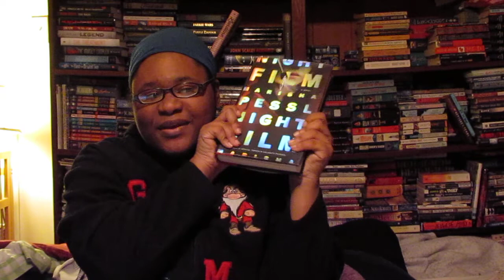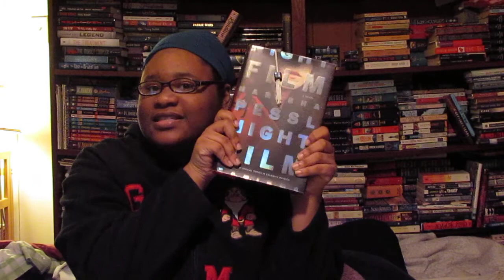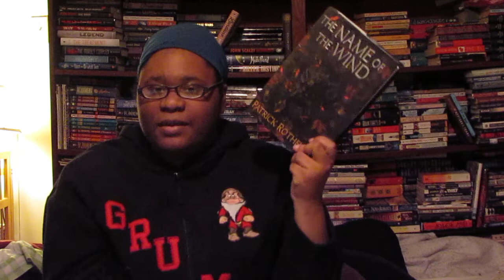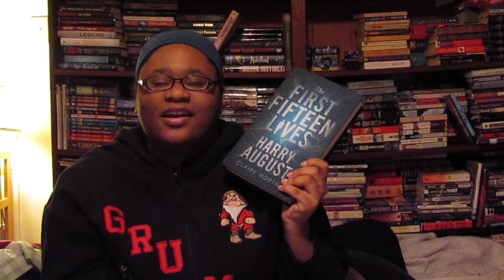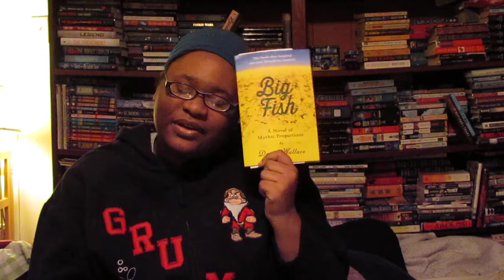December 2014 - To Be Read (TBR)